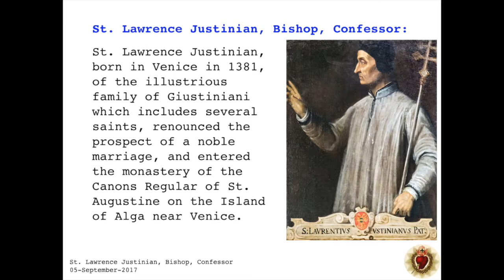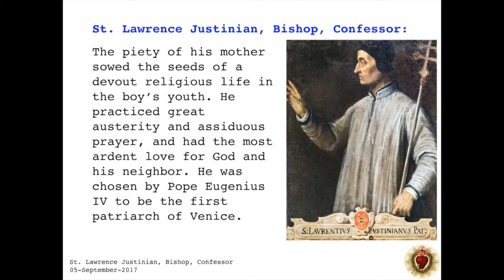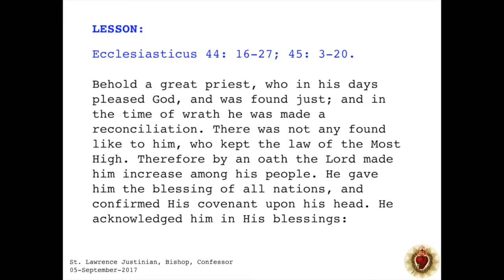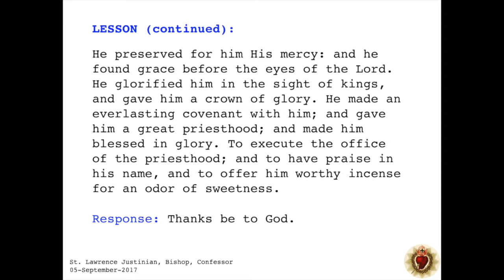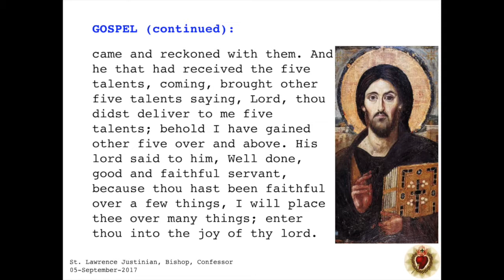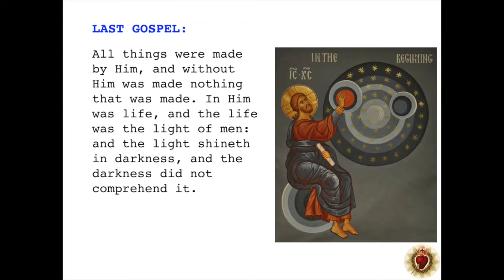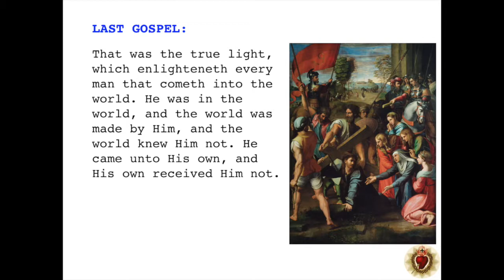Catholic Mass Readings for 05 September 2017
Feast day of St. Lawrence Justinian, Bishop, Confessor